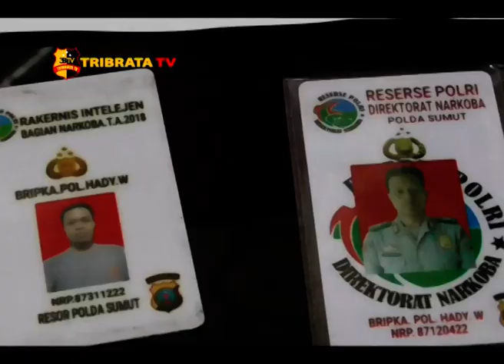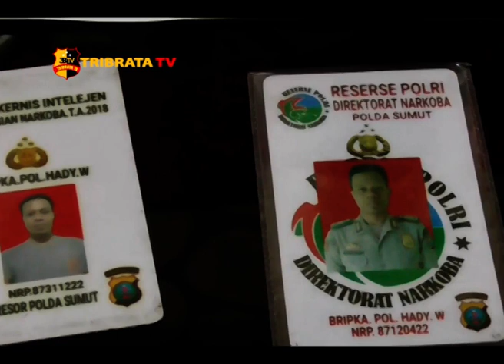TIM PEGASUS PATUMBAK AMANKAN POLISI GADUNGAN